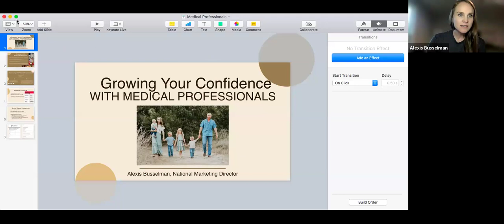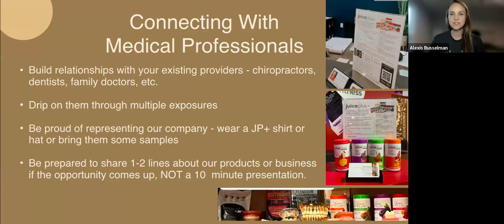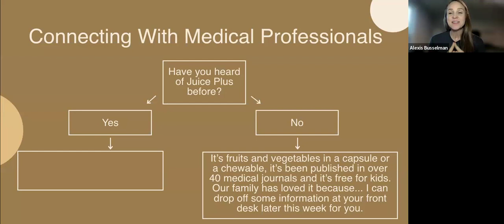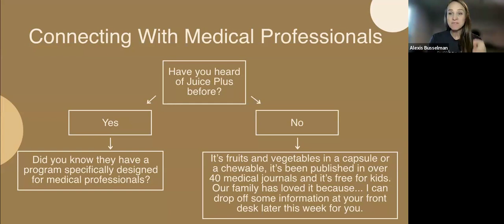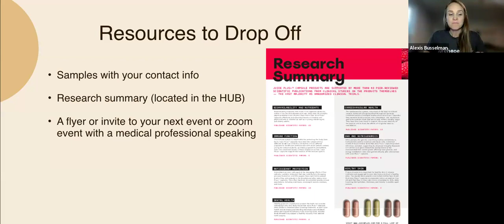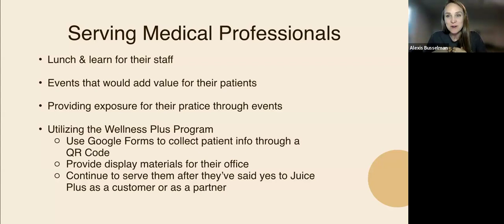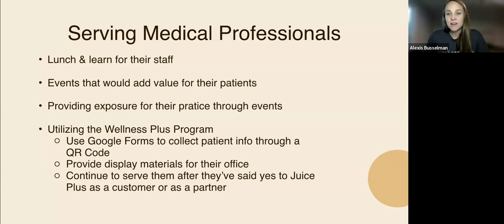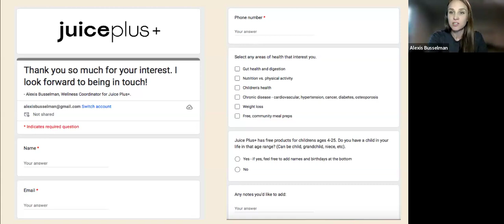Elevate Your Skills with Alexis Busselman